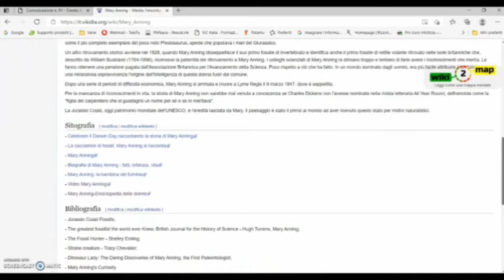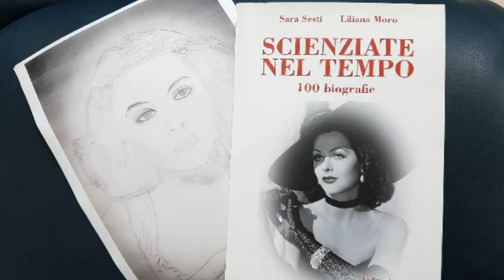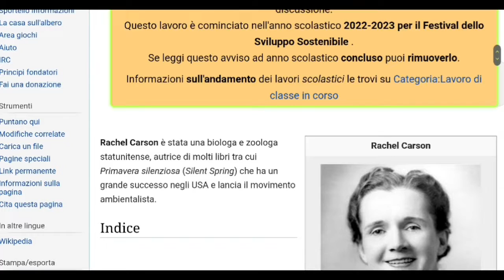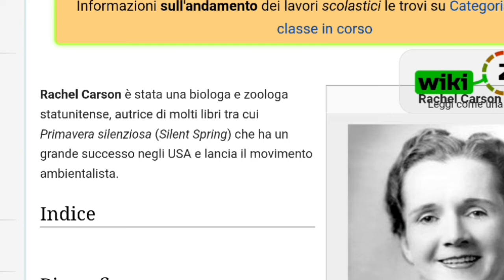WiKidia ecologiste per 8-12 anni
Intervento di Virginia Mariani per la terza giornata dell'11° convegno nazionale di Toponomastica femminile, a tema "Cura di sé e del pianeta".